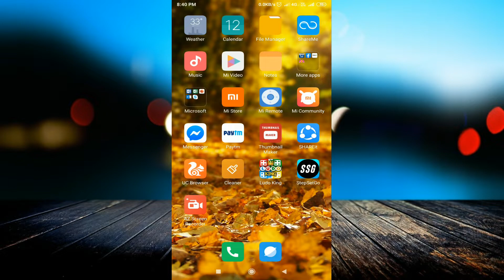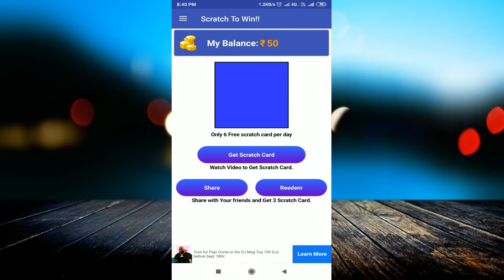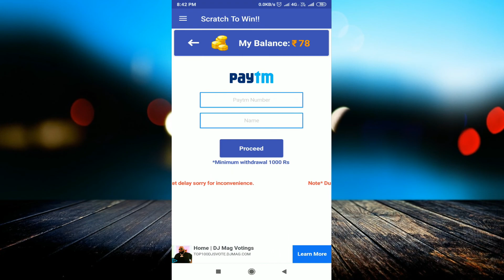Scratch to win app।scratch karke sirf 1मिनट में कमाये ₹160 paytm cash🤑।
Download App:-

linked site.